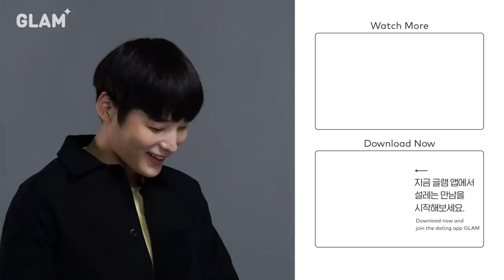첫 만남에 노래 불러주는 여성을 만난다면? [서바이벌 소개팅 콘텐츠 / 셀렉팅 - 남자편 EP.01]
이상형에 맞는 연인을 만나기 위해 '선택'을 해야 한다면
우리는 얼마나 옳은 판단을 할 수 있을까?